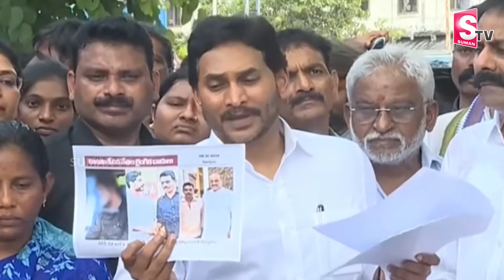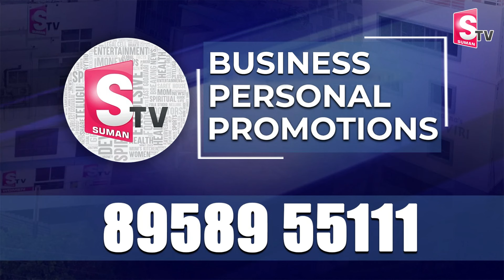YS Jagan Comments on Dy CM Pawan Kalyan and Balakrishna | AP News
Watch ► YS Jagan Comments on Dy CM Pawan Kalyan and Balakrishna | AP News